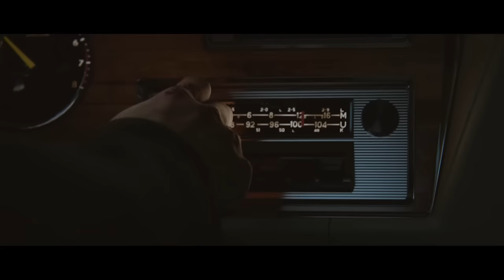35%, 75% oder doch 90%?! Review-Wertungen und ihre Probleme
Spiele bewerten will gelernt sein...!